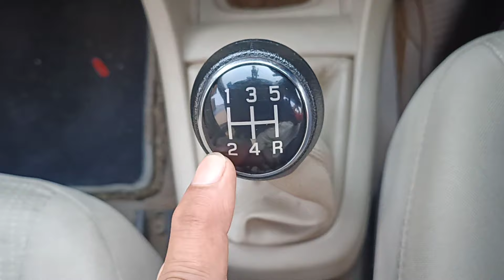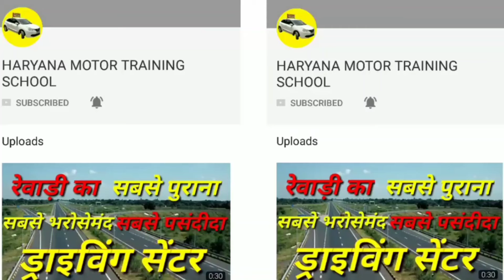तीन बोलते ही गाड़ी स्टार्ट, गजब का तरीका || Car Chalana Sikhiye || Car Judgement Best Driving School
Please Follow Traffic Rules and Regulations.

तीन बोलते ही गाड़ी स्टार्ट, गजब का तरीका
Gaadi Chalana Sikhiye
Car Chalana Sikhiye
23 YEARS OF EXCELLENCE